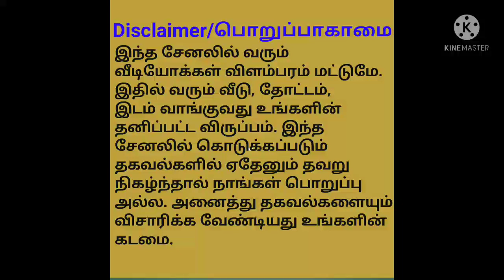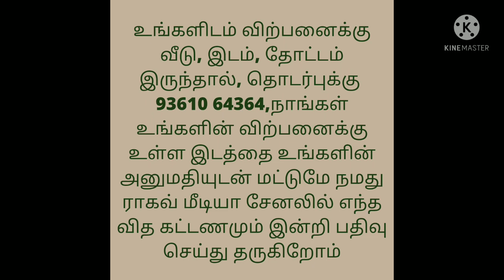Total Price 11 Lakhs Only/Low Budget Land for Sale/இடம் விற்பனைக்கு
DTCP approved plot totally 2200 sq. feet. Per sq. Feet 500/- total price 11lakhs  from uthiramerur to Manampathy high way 20 m. From chengalpet 30 km from Kanchipuram 20km area Manampathy Kandigai. Kanchipuram district contact .anyone interested in buying any type of lands or plots from 11000/- to 30000/-is available in kanchipuram chengalpattu thiruvannamalai contact